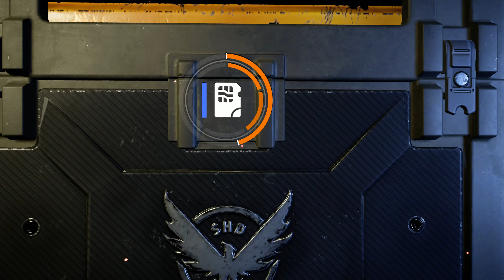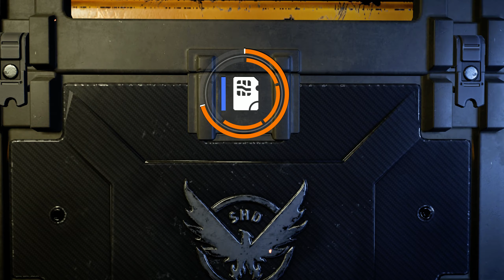Apparel Cache Keys 60 59-78/100 pheonix down 5 keys